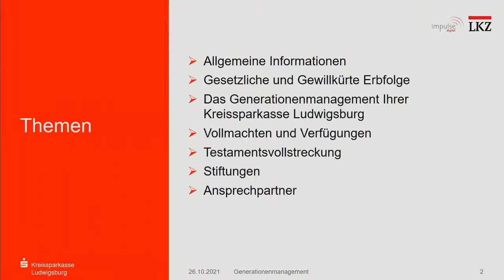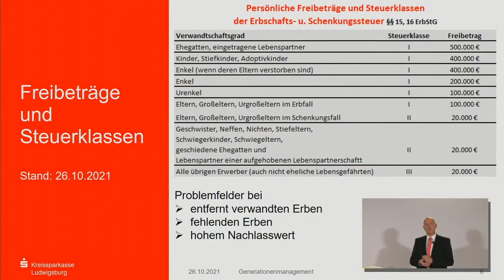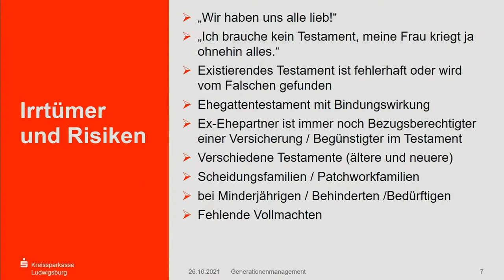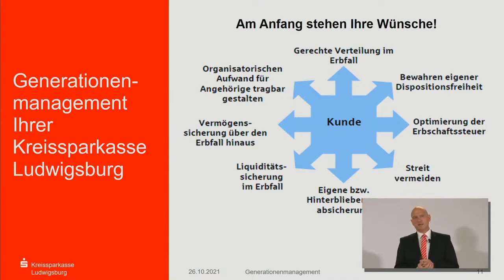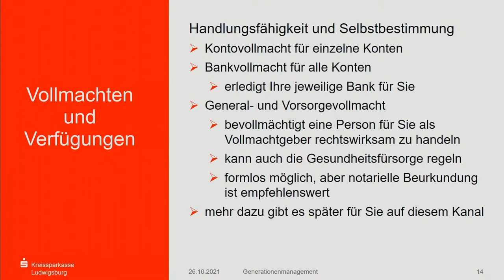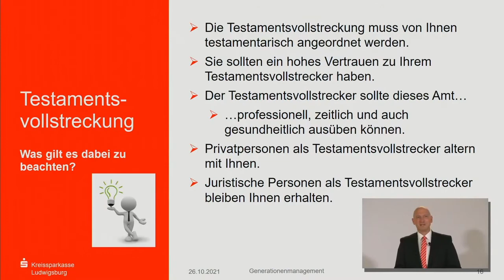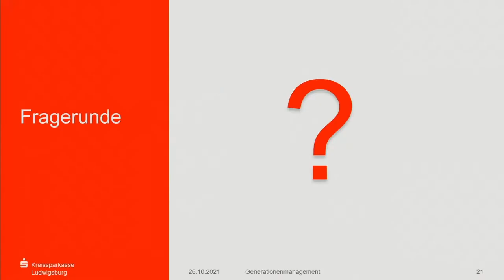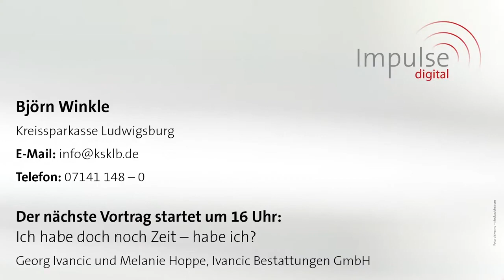Den Generationenwechsel aktiv gestalten: Erben und Vererben | Alles Geregelt 2021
Björn Winkle von der Kreissparkasse Ludwigsburg informiert im Rahmen unserer Online-Vortragsreihe "Alles Geregelt" zum Thema Erbschaft.

"Das Testament ist der uneigennützigste Akt des Lebens: man vergisst dabei ganz sich selbst“. Dieses Zitat stammt von Emanuel Wertheimer, und er hat recht. Damit die Erbschaft möglichst geräuschlos über die Bühne geht, gilt es viele Aspekte zu bedenken und vorab zu regeln. Die Kreissparkasse Ludwigsburg hilft bei allen Fragen rund um das Generationenmanagement.